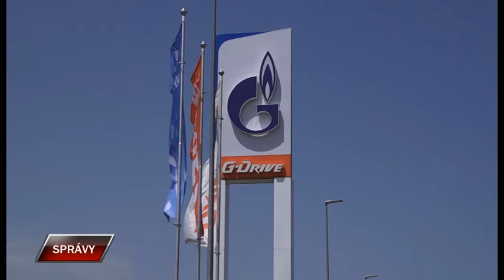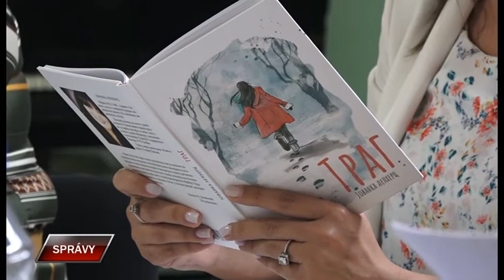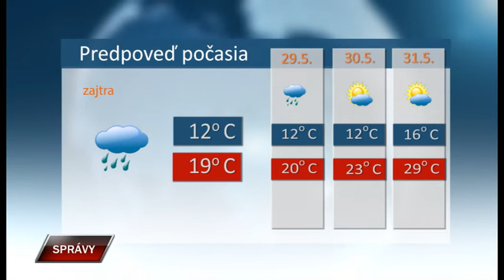Spravy 27 5 2022